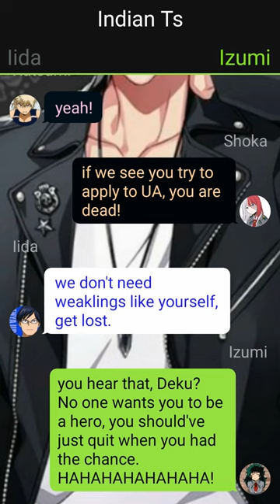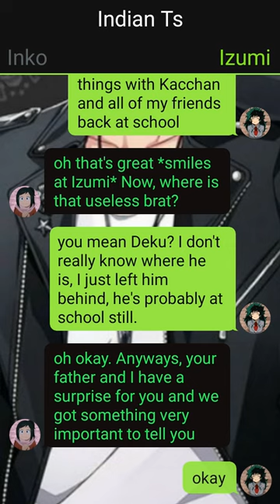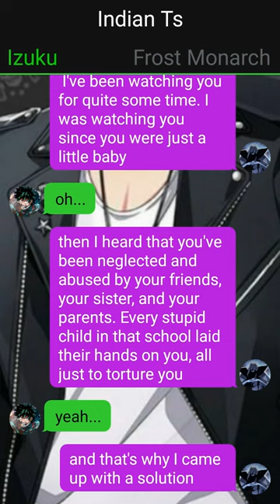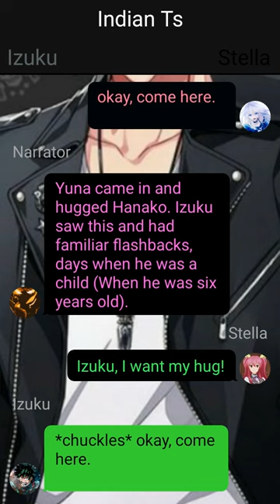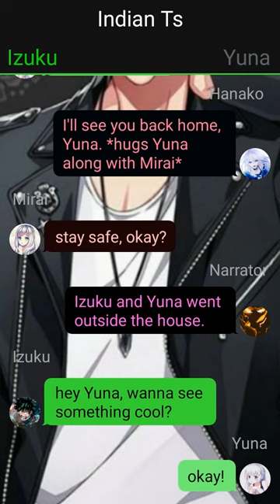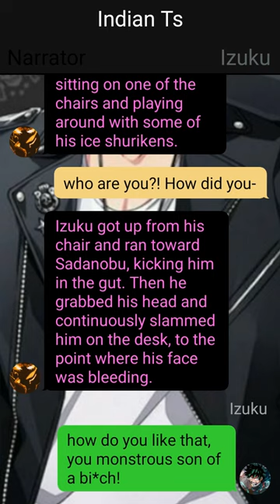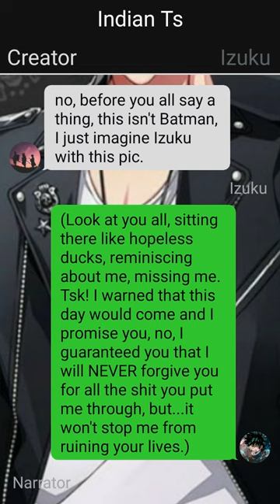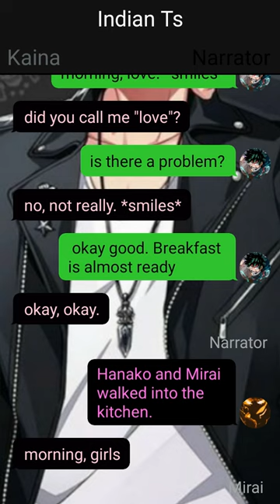Betrayed FORST Monarch Deku Texting Story // Pt~1 //Izuku X ??? //mha